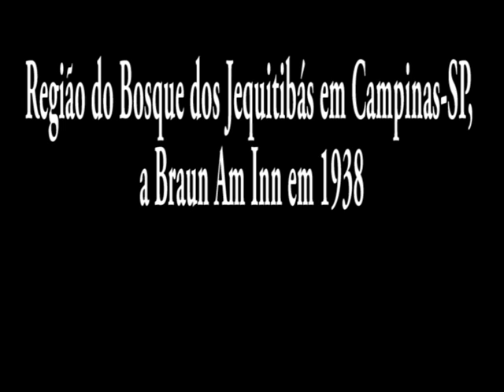Região do Bosque dos Jequitibás em Campinas SP, a Braun Am Inn em 1938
Inspirado em uma conversa com Abel Basti, o local de nascimento de Hitler...